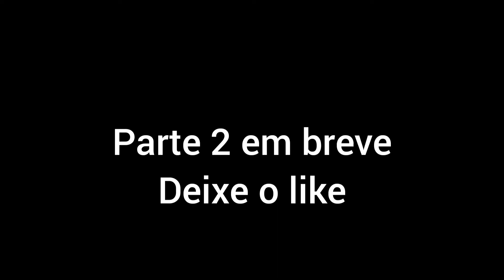A GRANDE HISTÓRIA DO PAYSANDU SPORT CLUB (Parte 1)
desculpe pela grande demora de vídeos, prometo fazer com mais frequência